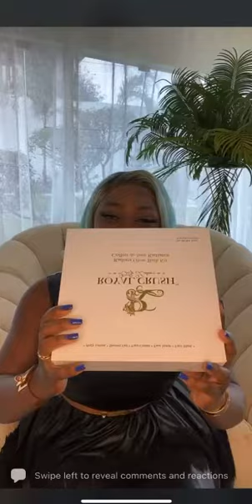Ecoutez Coach Hamond Chic parler de la gamme Royal Crush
Illuminez votre peau, soigner vos imperfections avec nos produits et gammes de soins corporels.

W/ Hamond Chic

Demandez conseils au support client ou à votre distributrice avant de passer votre commande.

- en contactant une distributrice ou en vous rendant dans un showroom

LISTE DES DISTRIBUTRICES PAR PAYS

🇬🇦 Gabon
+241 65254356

🇸🇳 Sénégal
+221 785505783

🇧🇯 Bénin
Showroom Latania Empire
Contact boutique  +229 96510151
📍Adresse: Gbégamey, Immeuble SONEB

Distributrices
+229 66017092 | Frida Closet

🇹🇬Togo
Showroom Latania Empire
📍Adresse: En face de LONATO en allant vers Tokuin Hôpital.

🇳🇪 Niger
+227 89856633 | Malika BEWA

🇨🇮 Côte d'Ivoire
Showroom Latania Empire
📍Adresse : Cocody Angre, Carrefour Batim Villa 311 Cité Caféier 3

DISTRIBUTRICES
Abidjan Koumassi
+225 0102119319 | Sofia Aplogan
Abidjan Yopougon
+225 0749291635 | Joana Davila Gnezale

🇨🇬 Congo
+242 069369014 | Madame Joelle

🇨🇲 Cameroun
DISTRIBUTION LATANIA EMPIRE
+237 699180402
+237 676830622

DISTRIBUTRICE
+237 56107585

🇫🇷 France
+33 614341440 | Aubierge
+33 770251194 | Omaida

🇺🇸 USA
Chicago

Texas
Labelle Braids & Beauty Supply